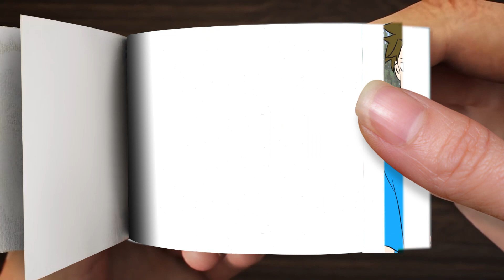Alex and Steve Moment | Minecraft | Anime Flipbook #8 | MOMX Art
The video is created in 3D from the original video. Thank you channel owner . original video link :